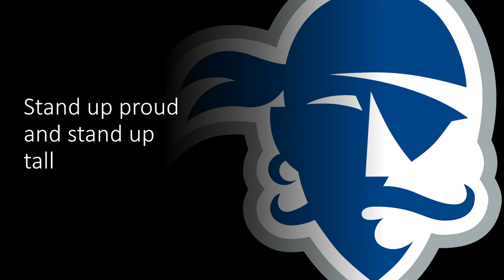Seton Hall University Fight Song- "Onward Setonia"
I decided to take a break from march madness teams, as the tournament has concluded (Also because I can't find a recording for the remaining teams worthy of posting, lol). So, I decided to upload the winner of the NIT this year, the Seton Hall Pirates!

Lyrics:
Onward Setonia / We are bound for victory
Hazard Zet Forward / We will honor that decree
Onward Setonia / Stand up proud and stand up tall
For the blue and white
And the glory of Seton Hall!
S! H! U!

With the new game coming out, I have some ideas of content, however I always take suggestions! If you have a suggestion, let me know please! You can via email or discord and I'll try to respond quick (no promises lol). Have a great day!